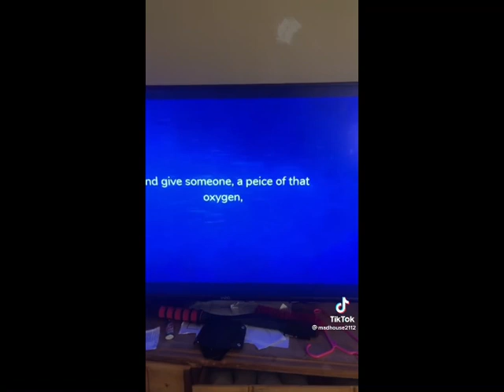YouTube’s Discriminatory Hypocrisy: Rules For Some But Not All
I go into detail why YouTube has allowed two characters. Any felonious video to go viral. All these incidences involve targeting our kids in a negative light. I explain my latest instance with this, and how one particular YouTuber is continue to allow a video to go viral, while I am continuing to be targeted for over a dozen videos now. It should pose as a warning That YouTube is that their antics again and nothing is being done.